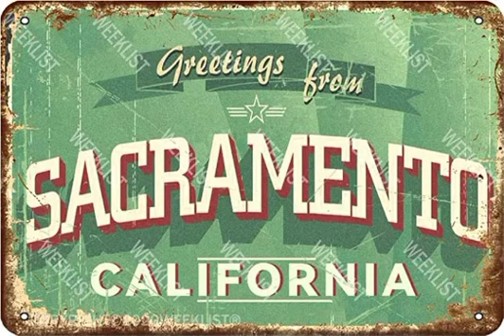Jackers - Back To The Hood